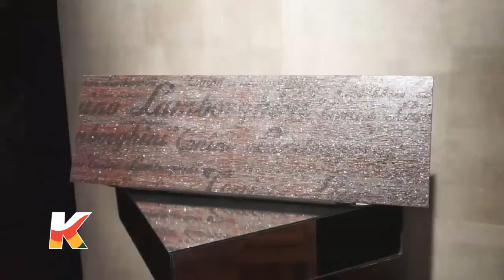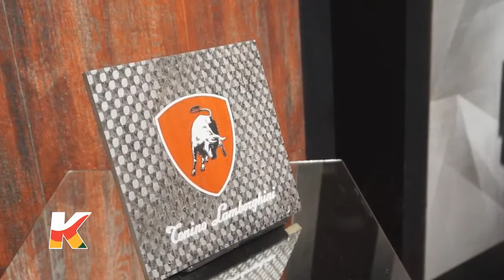LAMBORGHINI Y FABOCE CON NEGOCIOS EN BOLIVIA